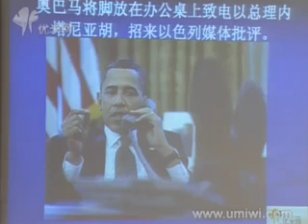课时2【全集】赵启光：帮你少奋斗30年的肢体语言（上）